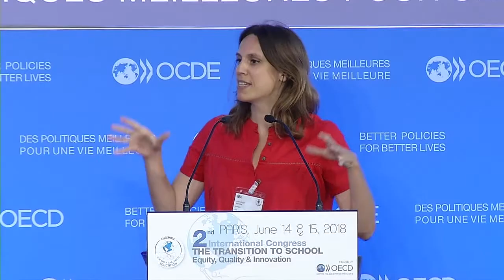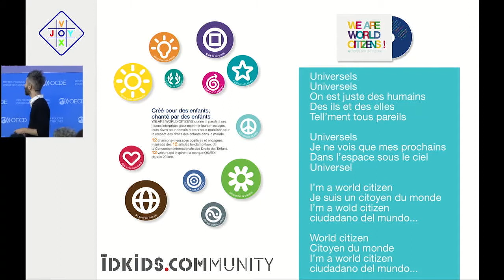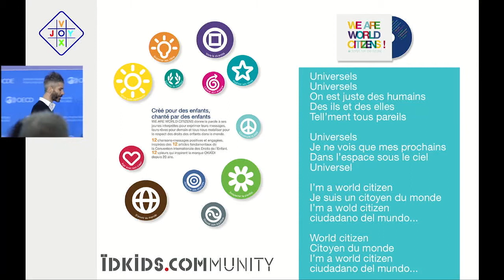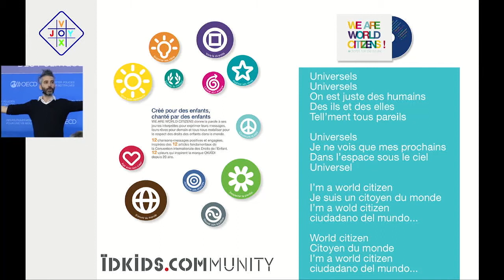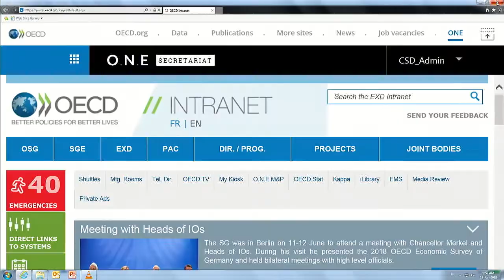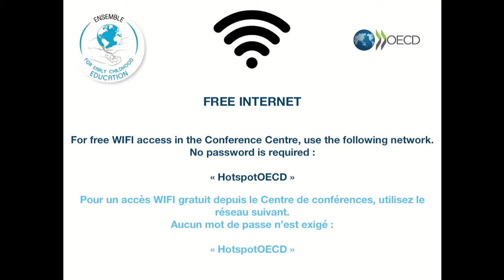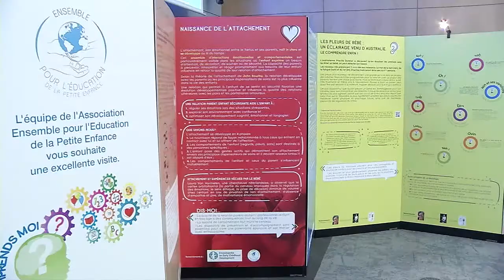Day 1 - Warm Up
Ensemble Pour l'Education de la Petite Enfance
2nd International Early Childhood Congress Hosted by OECD
"The Transition To School : Equity, Quality & Innovation"